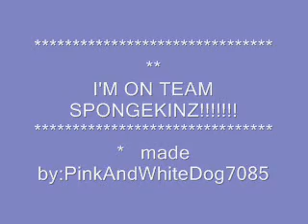S P O N G E K I N Z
I'M ON TEAM SPONGEKINZ!
made by:PinkAndWhiteDog7085
COPY AND PASTE IF YOUR ON SPONGEKINZ'S TEAM!